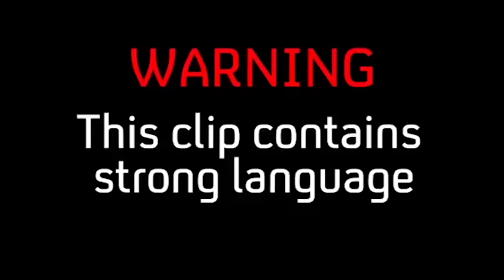Greg Davies And Roisin Conaty Lose It In The Car | Man Down | Series 3 Episode 1 (Outtakes)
Watch Greg Davies and Roisin Conaty get the giggles whilst stuck in a car.